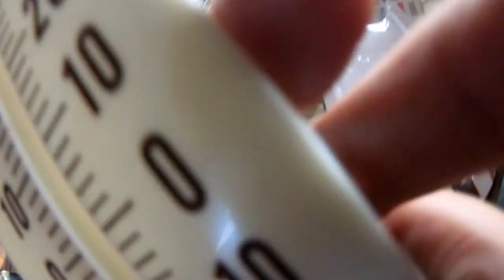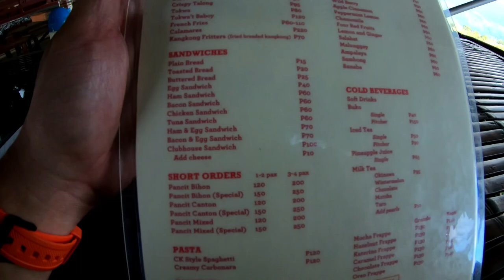PNJS 14: Cold weather in MARILAQUE | Cafe Katerina Foodtrip!!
Cool northeast wind is upon the philippines!! No need to go to baguio or benguet to experience a very cold weather! Tanay Rizal have it too! Only 2 hours drive from cubao! Great twisty mountain roads of MARILAQUE will keep your heart rate up! Cafe Katerina is the perfect place to see the mountains! Along with well prepared food! Budget friendky and very delicious will make this visit truly worth it!